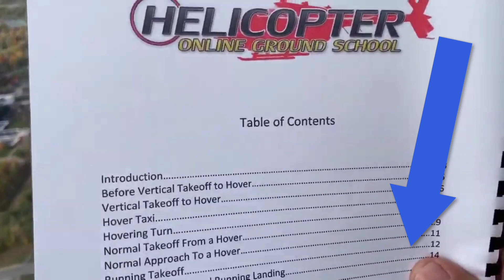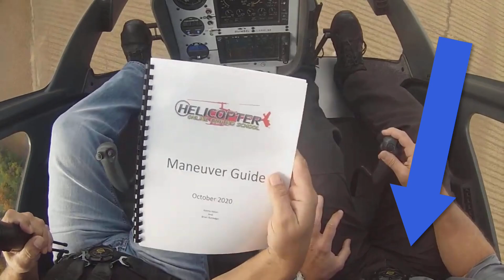EP 19 "Flying Helicopters Then Fixed Wing On A Daily Basis?"